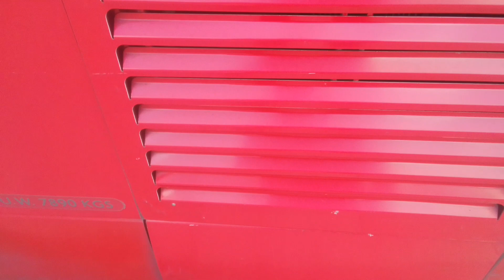Curtail | SLN 36681 On Bus Route 284 (Spot + 5)